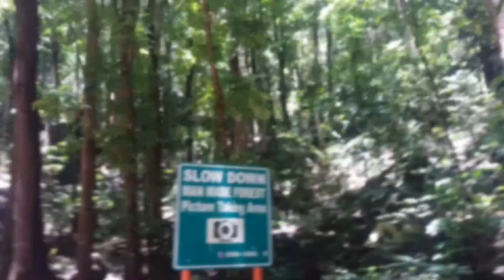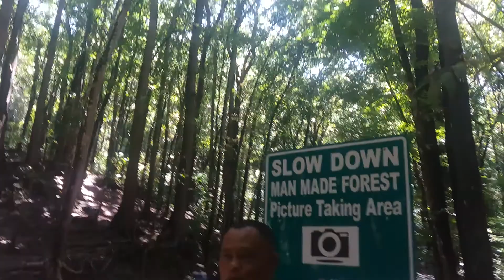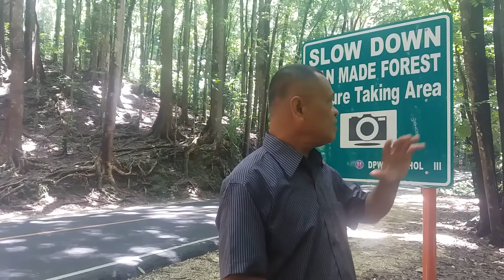Man Made Forest,The Beauty of Nature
Hello, and welcome to Eppe's Vlog. I appreciate your interest in my content, which includes food recipes, lifestyle, travel, and more.